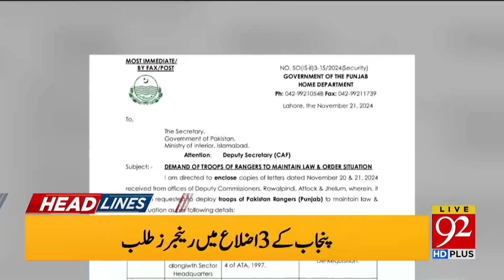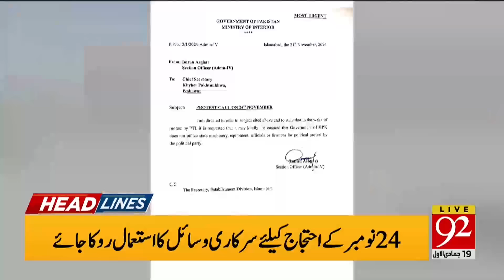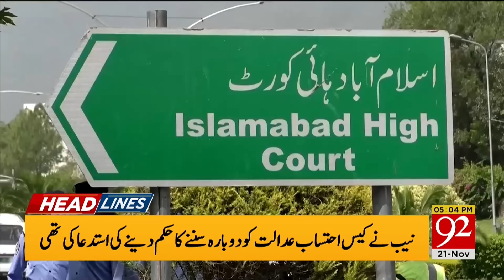Big Blow for PTI | Headlines 5PM | 92NewsHD